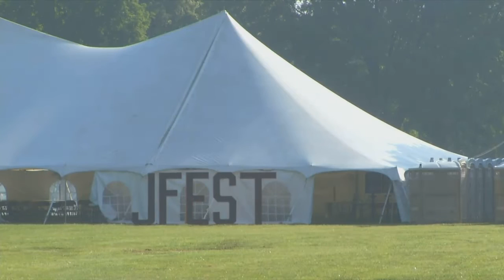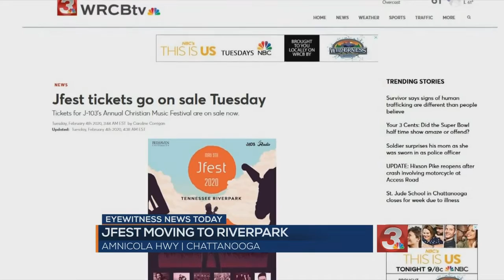Jfest tickets go on sale Tuesday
Tickets for J-103's Annual Christian Music Festival are on sale now.